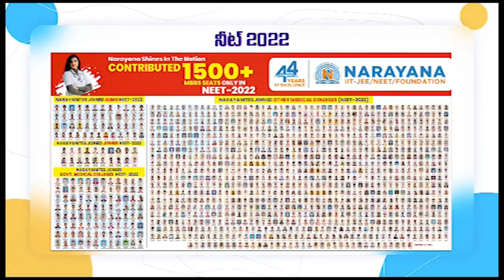పొదలకూరులో ఘనంగా ఎన్టీఆర్ శతజయంతి వేడుకలు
కేక్ క‌ట్  చేసి సంబ‌రాలు చేసిన టీడీపీ శ్రేణులు
ప్రభుత్వాసుప‌త్రిలోని రోగులకు పండ్లు, బ్రెడ్లు, అనాధాశ్రమంలో బిరియానీ ప్యాకెట్లు పంపిణీ